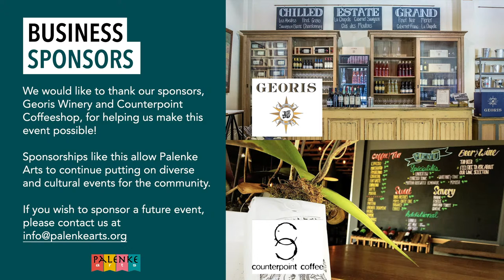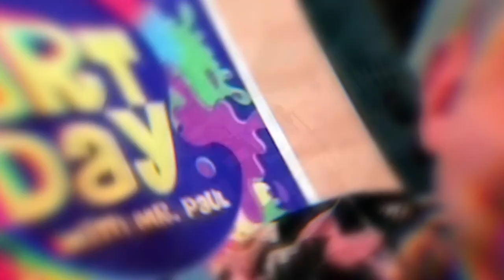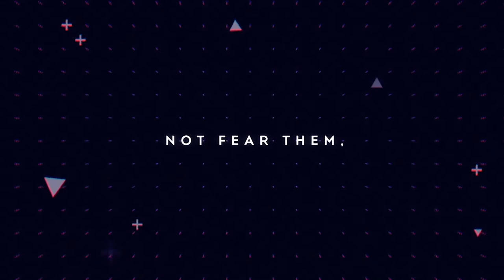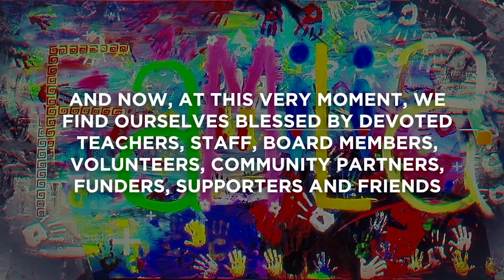Vân-Ánh Vo Virtual Concert - Vietnamese groundbreaking artist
to support this concert series, the artist, technical crew and staff at

This concert is sponsored by Georis Winery and an anonymous donor who would like to dedicate it to the memory of José Hernández, a Palenke Arts cofounder and marvelous musician, father, friend and community hero.

Palenke Arts is a multicultural arts organization whose mission is to educate, inspire and transform the community of Seaside through the arts. Our organization was founded in 2015 by a committed group of artists, educators and community members, led by Juan L. Sánchez.

We recognized the urgent need for multicultural arts and music programs and events in the city of Seaside, especially for the youth, and envisioned the creation of a multicultural arts center.